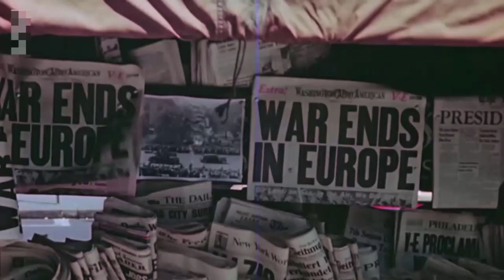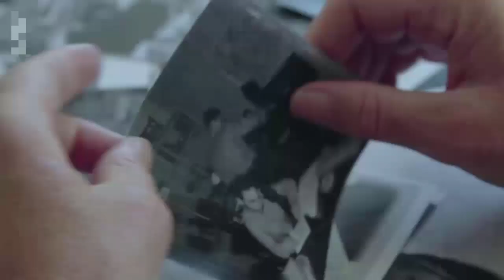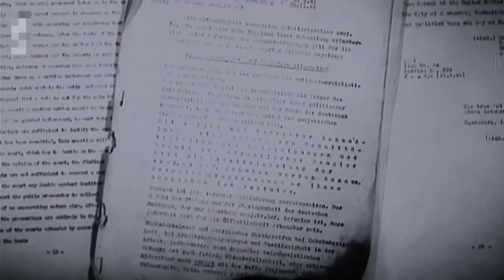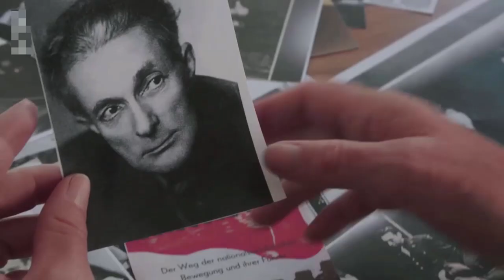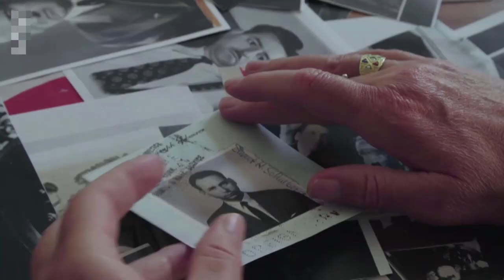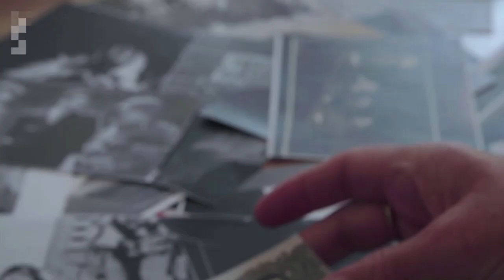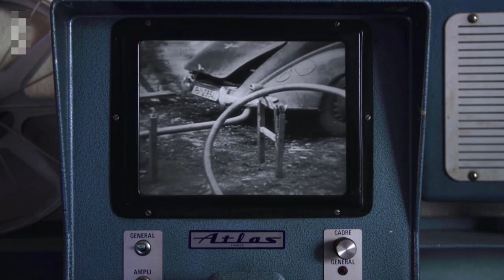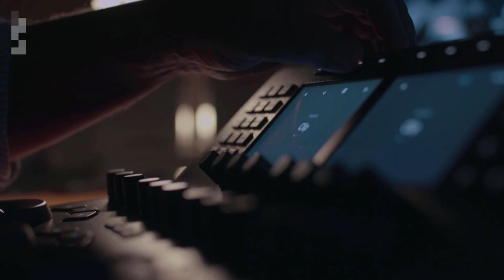Nuremberg des images pour l'histoire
En 1945, deux jeunes soldats américains, les frères Budd et Stuart Schulberg, sont chargés de recueillir des preuves filmées et enregistrées des horreurs commises par le tristement célèbre Troisième Reich afin de prouver les crimes de guerre nazis lors des procès de Nuremberg (1945-46). L'histoire de la réalisation de « Nuremberg : Its Lesson for Today », un documentaire historique de premier plan, sorti en 1948.